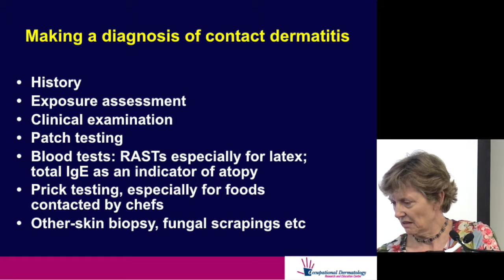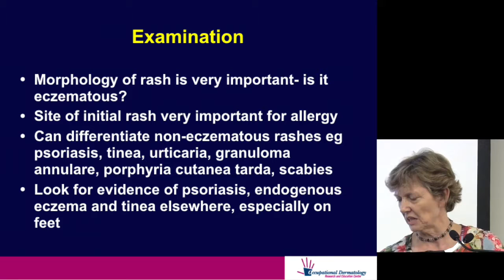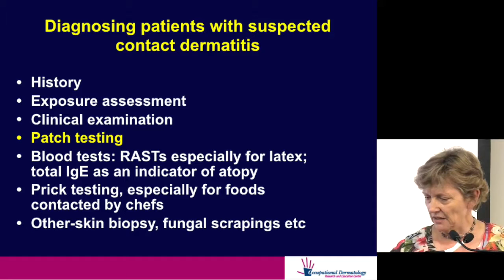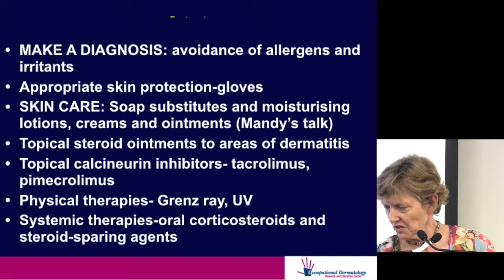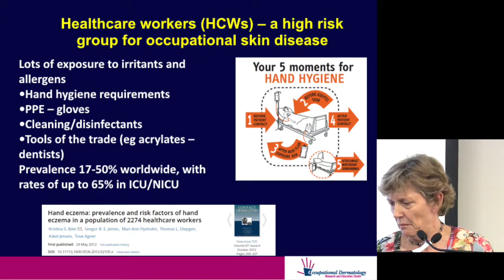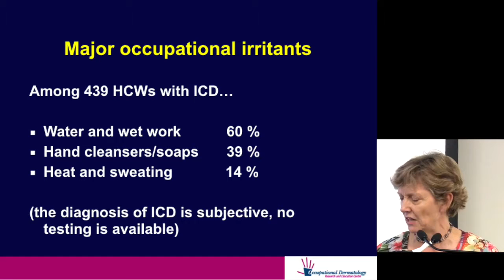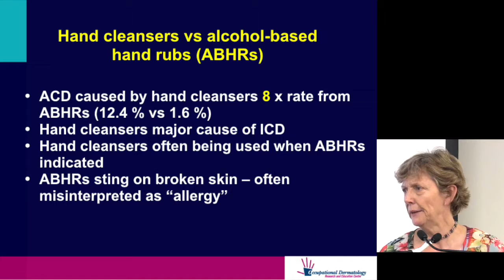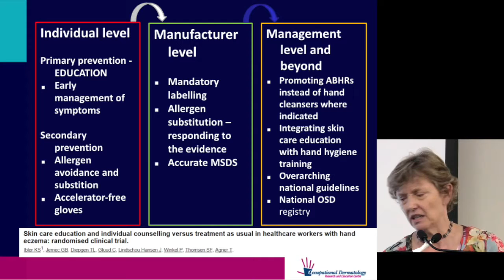Contact Dermatitis and Hand Hygiene Is it a Problem?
Dermatitis expert, Rosemary Nixon reveals insights from analysis of her practice history to explain aspects of skin irritation as it relates to hand hygiene.